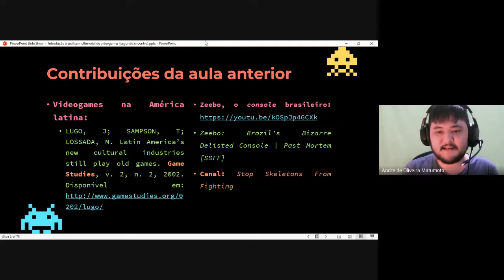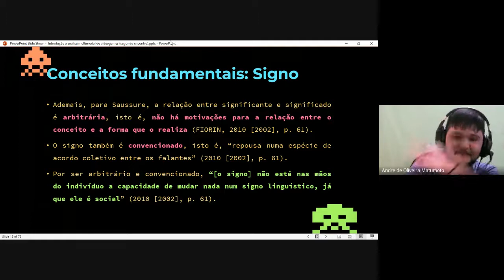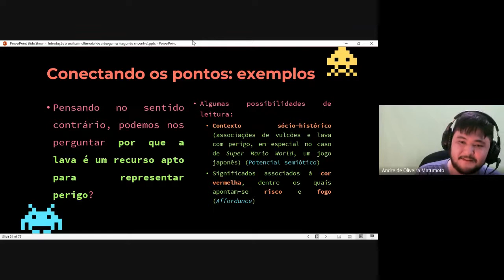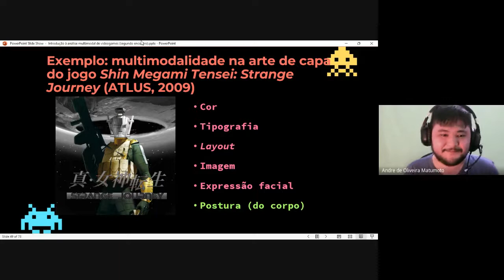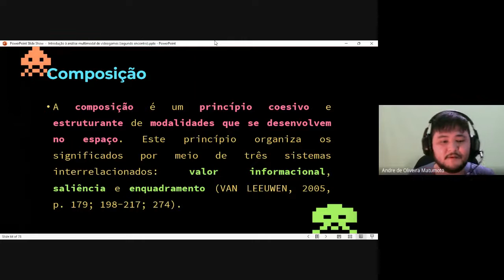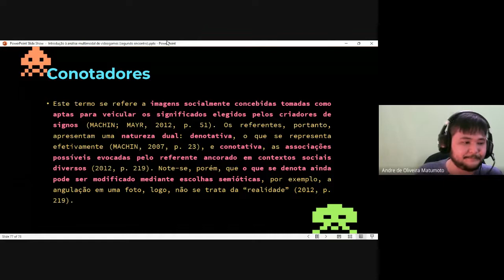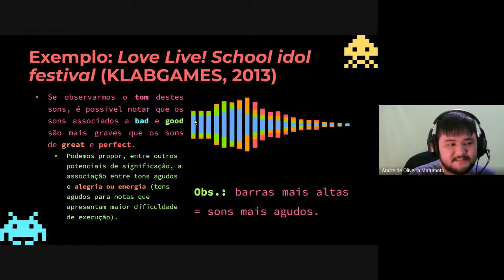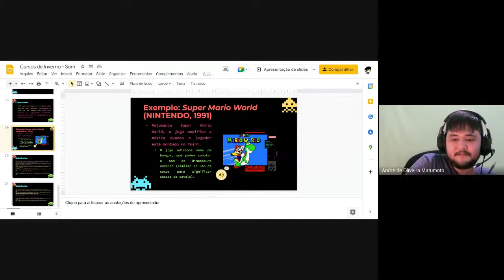Introdução à análise multimodal de videogames - Aula 2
Objetivo
Apresentar os videogames como objeto de investigação científica, discutindo possibilidades de análise de seus potenciais de significação lúdicos e multimodais à luz da Semiótica Social (VAN LEEUWEN, 2005) e do campo dos Estudos dos jogos (SALEN; ZIMMERMAN, 2012 [2004]).

Os videogames são uma mídia relativamente recente, com pouco mais de 60 anos, e, no âmbito acadêmico, pode-se remeter os estudos de jogos à segunda metade da década de 1990. Nestes quase 30 anos, os videogames vêm se tornando cada vez mais um objeto de estudo multidisciplinar, especialmente de maneira aplicada, como na educação e na saúde. No Brasil, ainda se observa uma reduzida teorização e reflexão sobre tal objeto na área de Letras, mesmo em campos nos quais os jogos se constituem como fenômeno de claro interesse, como é o caso das distintas vertentes de semiótica. Neste sentido, este curso visa apresentar possibilidades de tratamento científico dos videogames com base nos estudos da linguagem, somados aos estudos ludológicos. Portanto, volta-se a um público que preferencialmente já tenha tido algum contato com as teorias linguísticas e/ou com a Semiótica Social. Desse modo, o curso estrutura-se de maneira a introduzir os participantes a alguns pressupostos e discussões dos Estudos dos Jogos, para, na sequência, a partir de uma abordagem eminentemente sociossemiótica, discutir formas de se analisarem os jogos, textos multimodais por excelência. Ao fazer isso, o curso mostrará como são organizadas as modalidades semióticas (visual, sonora, verbal) nos jogos e como elas interagem na construção de significados. Das ferramentas didáticas, o curso será majoritariamente expositivo, valendo-se de apresentações powerpoint para as explicações, em especial pela presença necessária de imagens, sons e linguagem verbal. No quarto encontro, valer-se-á, também, das contribuições dos participantes para discussão de problemáticas e exemplos por eles trazidos.

Coordenação
Prof. Dr. Paulo Segundo

Ministrante
André de Oliveira Matumoto